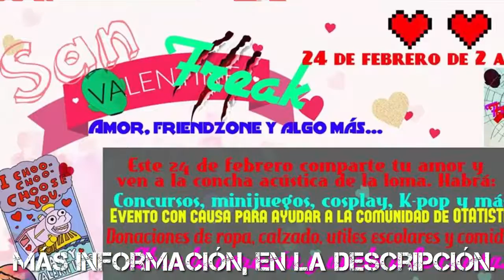¡Nos vamos al San ValenFreak 2017! | DubZoneLA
DubZoners. Sean invitados al evento caritativo "San ValenFreak: Amor, FriendZone y Algo más...". Asiste este 24 de Febrero a la Concha Acústica del Parque "La Loma", en Tepic, Nayarit. Habrá minijuegos, cosplays, K-Pop, concursos y mucha diversión.

¡Ven, diviérte y apoya la causa!, aportando donativos como juguetes, ropa, cobertores y útiles escolares para la comunidad de Otatiste, Nayarit.

¡FrikiLife, Cosplay Interactive y DubZone LA, te Invitan!